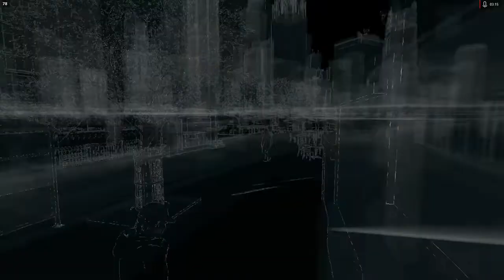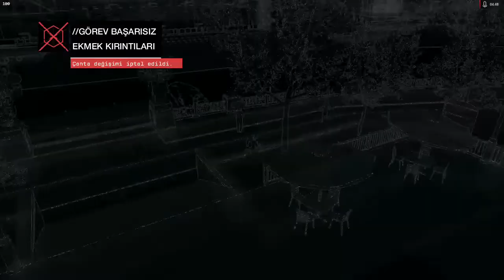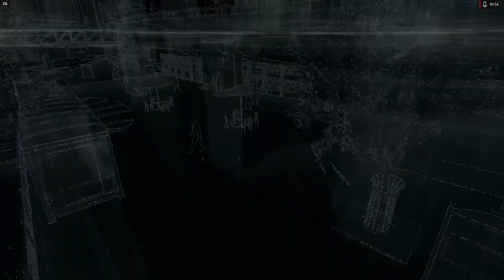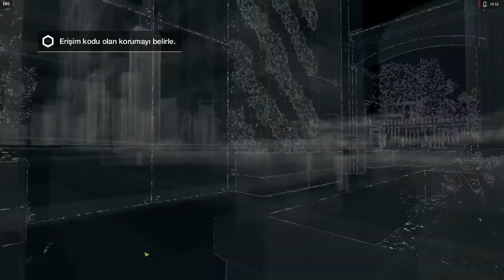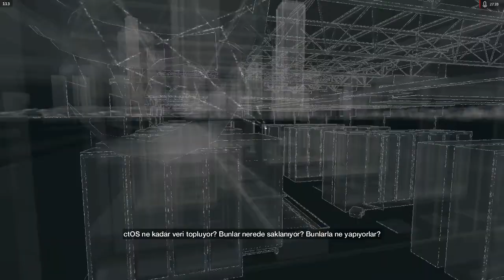Watch Dogs Türkçe Bölüm 6